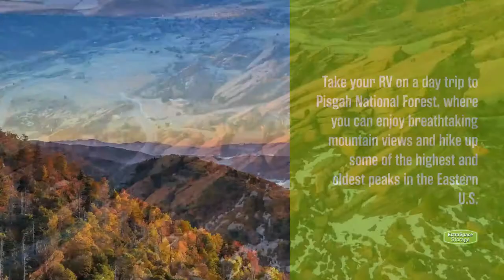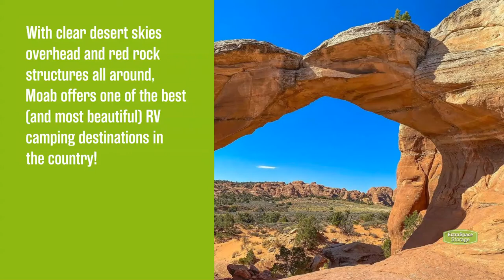Most RV-Friendly Vacation Destinations in the U.S.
Planning an RV vacation? There are a ton of great RV vacation destinations throughout the US. Check out our top picks for the most RV-friendly cities in the country!

Timestamps:
00:00 Most RV-Friendly Cities in the U.S.
00:15 Asheville, NC
00:33 Denver, CO
00:53 Key West, FL
01:11 Las Vegas, NV
01:30 Moab, UT

Learn more about the top RV vacation spots in the U.S., including things to do there and the average high temperature during the summer, on the Extra Space Storage Blog!